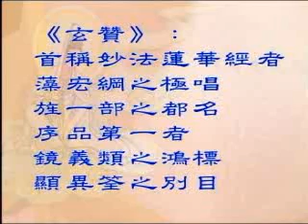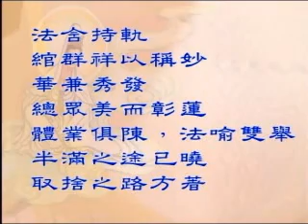常照法師《妙法蓮華經》06